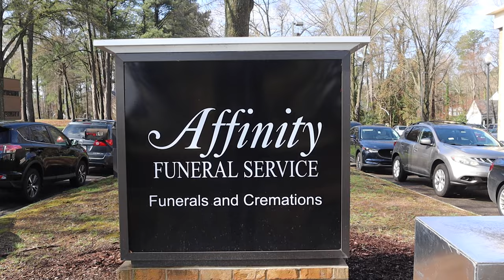Funeral Service for the Late Osofomaame Irine Benn Owusu - Video Highlights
We have a better home in heaven, and it’s a blessing to have Jesus in our life so that we don’t miss that glorious place. Here are the video highlights of the homegoing service for our late Osofomaame, Mrs. Irine Benn Owusu. May her soul Rest in Peace